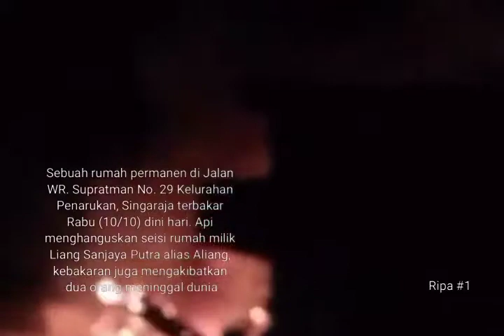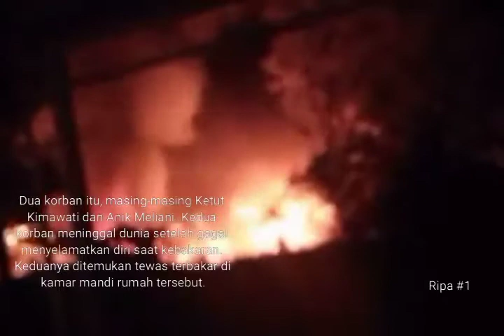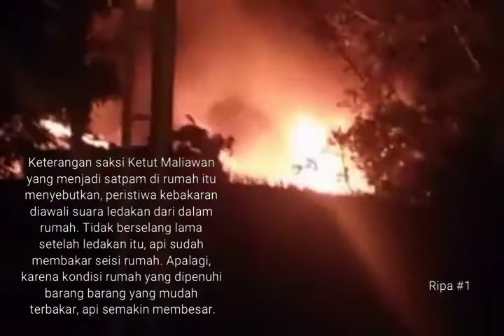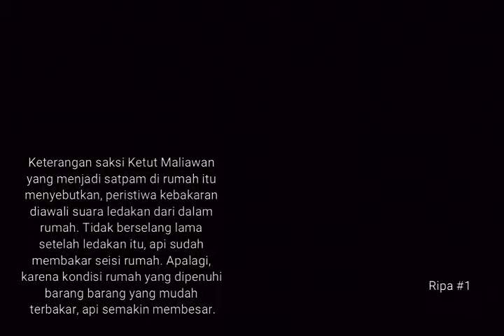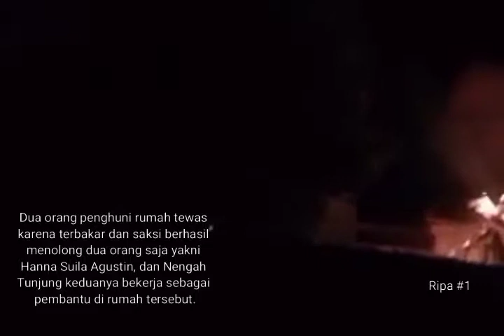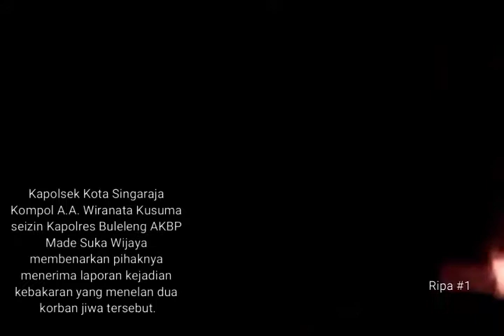KEB4K4R4N di BULELENG (siaran langsung) korban 2 orang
Kejadiannya pada tanggal 10 oktober 2017